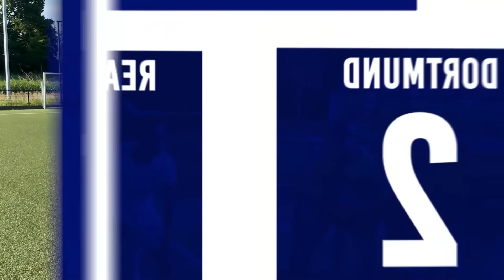DE CHAMPIONS LEAGUE FINALE VOETBAL CHALLENGE 🏆⚽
Ontdek de spanning van de Champions League Penalty Challenge! Twee teams, Borussia Dortmund en Real Madrid, één intense strijd om de Champions League beker. Wie gaat hem winnen? Mis de actie niet, bekijk het nu! 🏆

Laat weten in de comments welk team jij support tijdens deze Champions League challenge ⚽️

Snap: Charbonn

Snap: Iliasviettoo